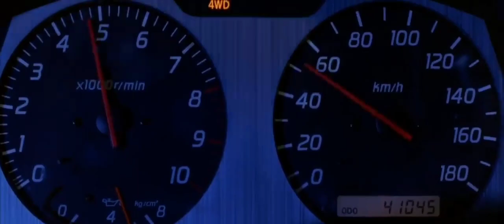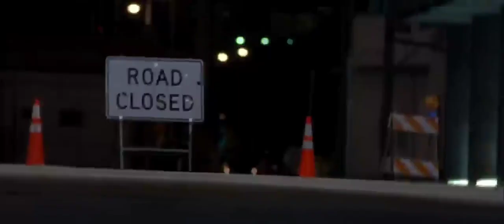SINJI - Fast And The Furious / Race Scene Edit